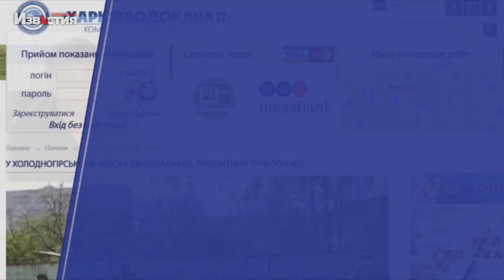Харьков 23 апреля коммунальщики продолжают ремонтировать